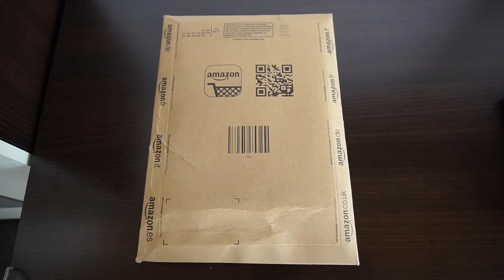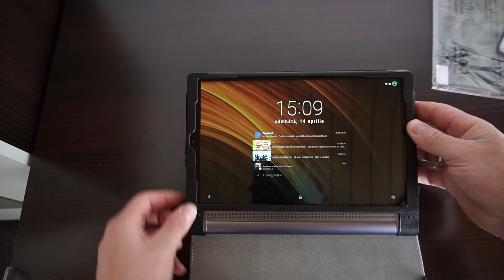Cover Case Pro for Lenova Yoga Tab 3